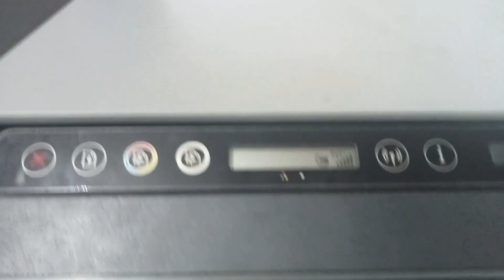HP Smart Tank 515 replaced door sensor ink flex ribbon